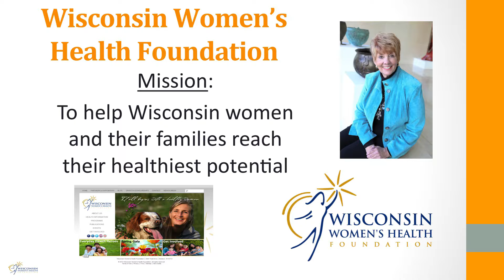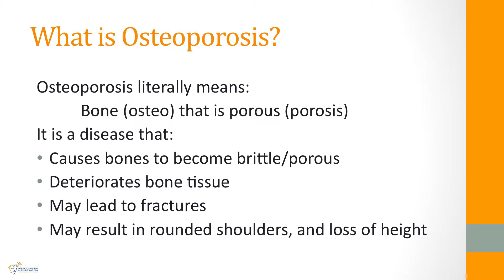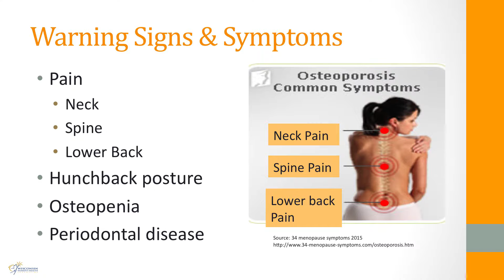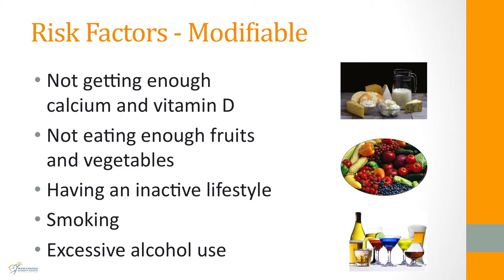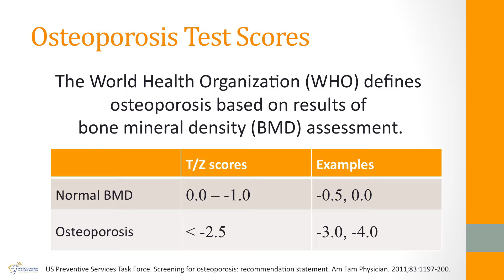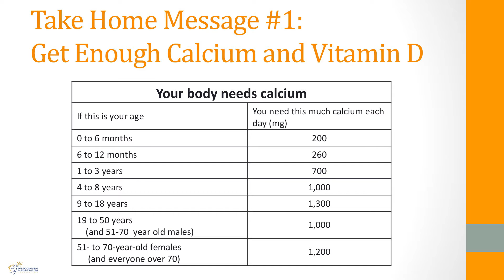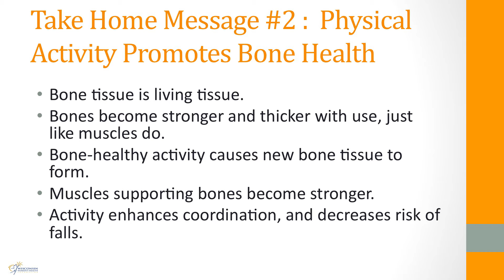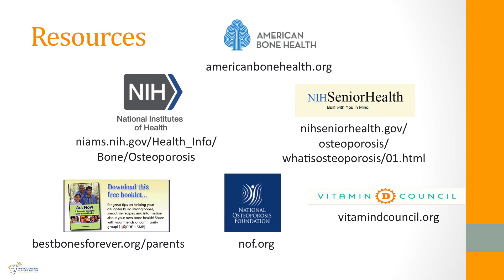GrapeVine Training: Bone Health (2016)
Bone Health

Presented by:
Susan Richards, RN, BSN, FCN
Wisconsin Women's Health Foundation

PLEASE REMEMBER to take the end-of-training quiz to confirm you've watched the training and are comfortable with the material. We will receive a confirmation email following the survey completion and will mail you a unit binder and box of materials